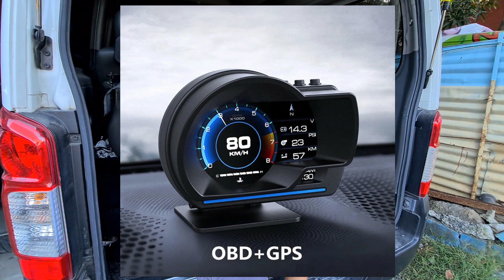raffle time nanaman | mga interesting car accessories na itatampok sa susunod na palabas. abangan!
1. Like and Follow Banggood Philippines

3 Lucky Winners will be chosen.

note: please add 1 comment only. multiple comments are not allowed and will be disqualified